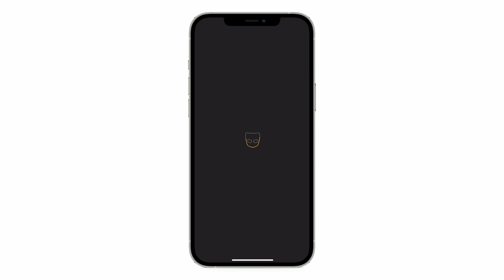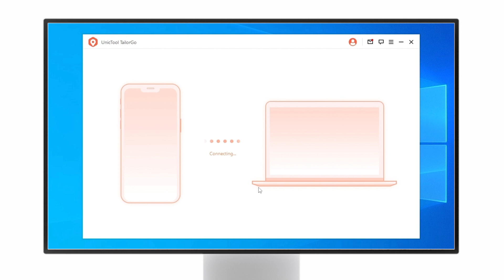【BEST】How to set fake location on Grindr for free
As a location-based dating APP, Grindr allows everyone to view your location and message you. In order to protect privacy, today I will introduce how to fake GPS location on Grindr, which keeps your safety and improve the possibility to meet your crush! Let's move on!

Timestamp
00:00 Intro & preview
01:10 How to change location on Grindr
Step1. Download TailorGo from the Unictool official website.
Step2. connect your device to the PC with a USB cable
Step3. Choose "Teleport mode", then just select your destination London, then move.